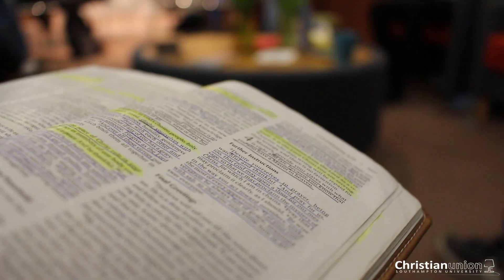Text a Toastie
Southampton University Text-A-Toastie Promo Video!